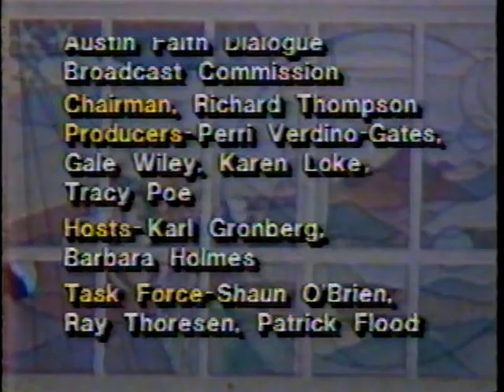Church Management - October 8, 1989